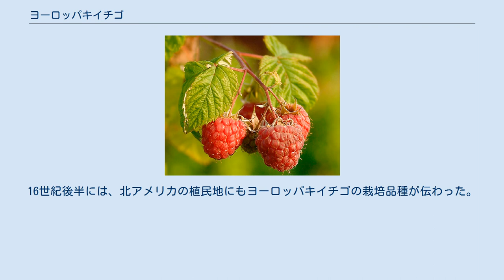ヨーロッパキイチゴ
ヨーロッパキイチゴ（ヨーロッパ木苺）は、バラ科キイチゴ属の1種およびその果実。
ラズベリーの1種であり、ヨーロピアンラズベリー (European Raspberry) ともいう。
 本来英語でラズベリー、あるいはフランス語でフランボワーズと呼ばれていたのはこの種であり、多くの栽培品種がある。
 小アジア半島原産の落葉性低木。
樹高は1 - 2メートル程度。
茎は丸い直立性で、無数の棘で覆われている。
葉は5から7枚の裂片があり、柄が短く鋸歯状である。
表面は滑らかだが、裏面は灰白色の和毛に覆われている。
花は下垂し白色で5枚の短い花弁を持ち、6月から8月に開花する。
赤もしくは琥珀色の実を付ける。
 ヨーロッパキイチゴの種小名は「idaeus」という。
古代ギリシア人が紀元前1世紀にイダ山の斜面に生えていたラズベリーを発見したのが起源という伝承がある。
また、ギリシャ神話にはゼウスの養母イーデーが、ゼウスのためにラズベリーを摘もうとして指から血を流し、それ以来ラズベリーの実は赤くなったという逸話がある。
 4世紀には古代ローマ人によってヨーロッパキイチゴの栽培が行われるようになり、ブリテン島を含めヨーロッパ各地に広まった。
16世紀後半には、北アメリカの植民地にもヨーロッパキイチゴの栽培品種が伝わった。